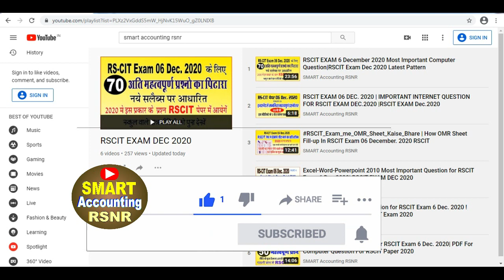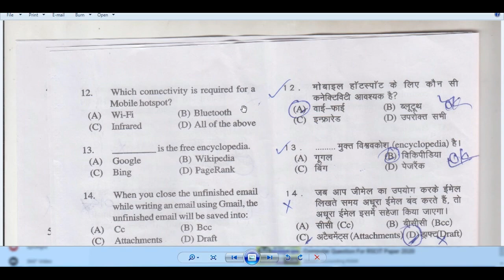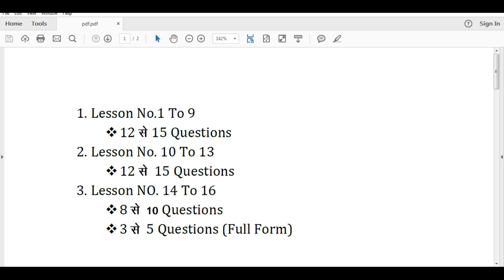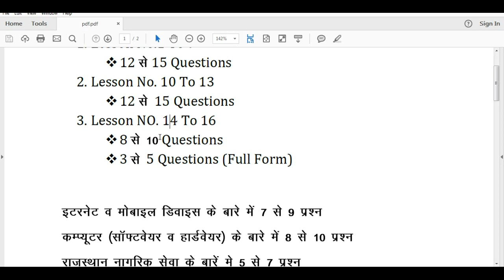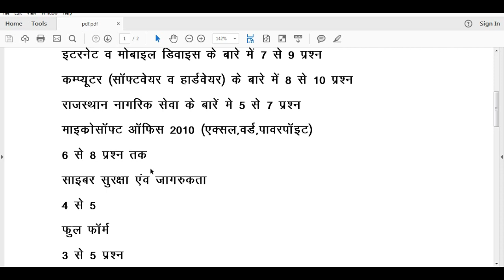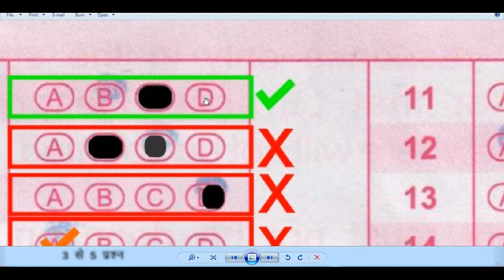All Type Doubt of RSCIT Exam 31 July 2022 | Minimum Passing Number In RSCIT Exam 31 July 2022